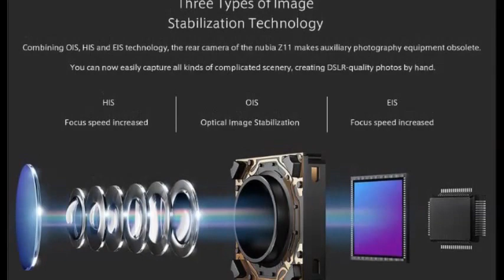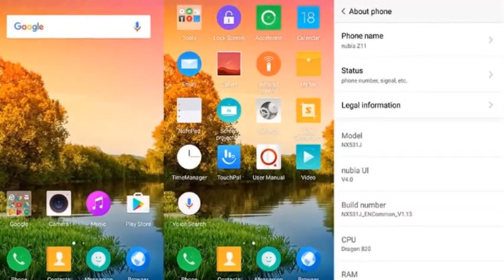ZTE Nubia Z11 4G LTE Mobile Phone 6GB RAM 128GB ROM 5 5inch Borderless Snapdragon 820 Quad Core 16 0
ZTE Nubia Z11 4G LTE Mobile Phone 6GB RAM 128GB ROM 5.5" Borderless Snapdragon 820 Quad Core 16.0MP Fingerprint NFC